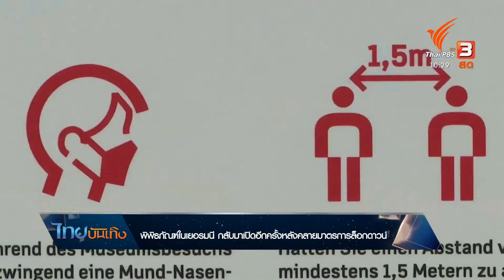พิพิธภัณฑ์ในเยอรมนี กลับมาเปิดอีกครั้งหลังคลายมาตรการล็อกดาวน์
หลังจากที่เยอรมนีเริ่มคลายมาตรการล็อกดาวน์มาได้ประมาน 3 สัปดาห์ ตอนนี้สถานที่ต่างๆก็กลับมาเปิดบริการอีกครั้งนะคะ รวมถึงพิพิธภัณฑ์หลายแห่งในกรุงเบอร์ลินด้วย แต่ถึงแม้จะเปิดให้เข้าชมได้ แต่ก็ยังต้องคงไว้ซึ่งมาตรการทางสุขภาพ